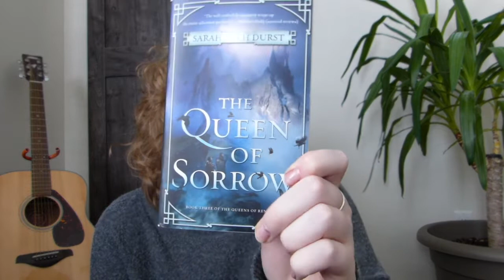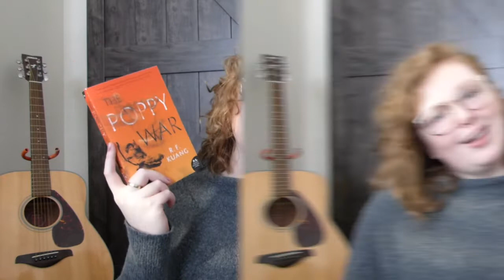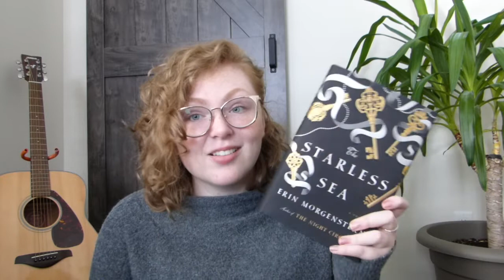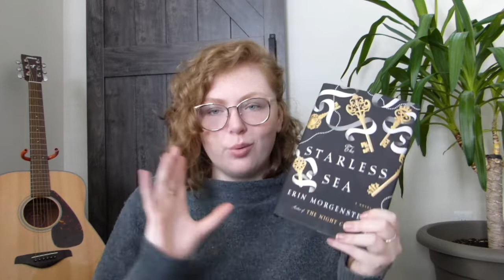My 5 Star Predictions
How many five star reads do you think you have on your shelves? These are the ones from mine... I think. That's what this video is all about! Here are the books I think will be 5 stars. Let's hope I'm right! :)